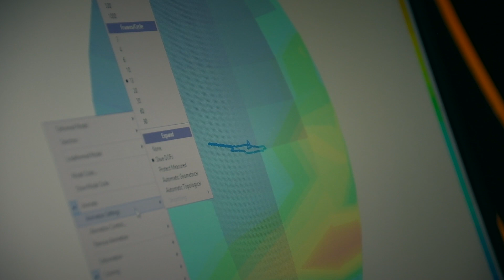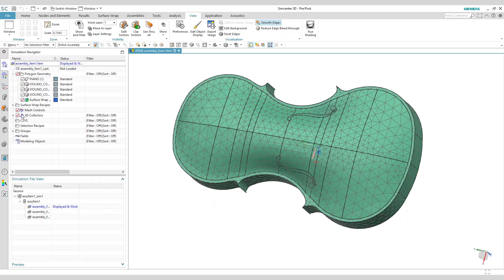Associazione Liutaria Italiana | How Simcenter helps reveal the data behind the sound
Associazione Liutaria Italiana (A.L.I.), a cultural institute that carries out acoustic research on musical instruments. To understand the acoustic performance of antique string music instruments, A.L.I. relies on Simcenter acoustic testing and simulation solutions. Based on the measured acoustic data, A.L.I. can perform detailed acoustic analysis and create a digital twin of a musical instrument (violin). With this set up in place, using Simcenter Testlab and Simcenter 3D (software) in conjunction with Simcenter SCADAS (hardware), the team can easier identify the main performance contributors and gain meaningful insights on how to improve current instrument designs.